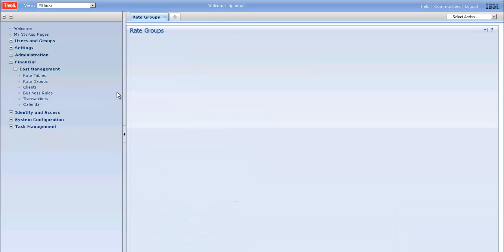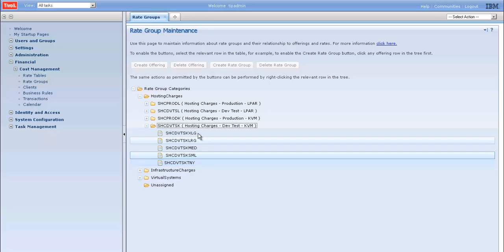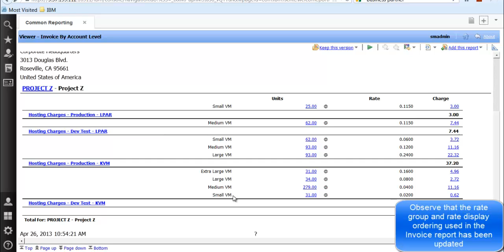Rate Group and Rate Reordering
This video shows how to reorder rate groups and rates that are displayed in IBM SmartCloud Cost Management reports.